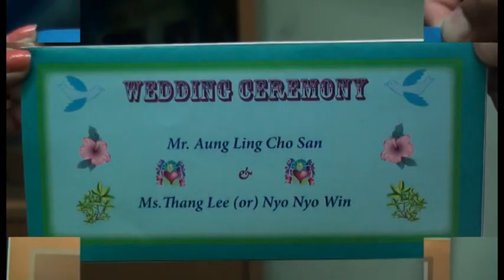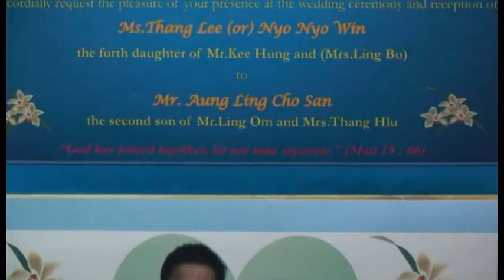daai aung ling wedding in malaysia part 1